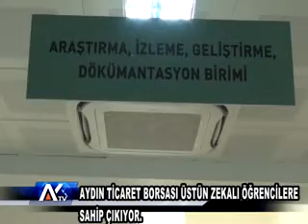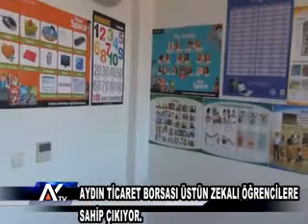AYTV AYDIN-AYDIN TİCARET BORSASI